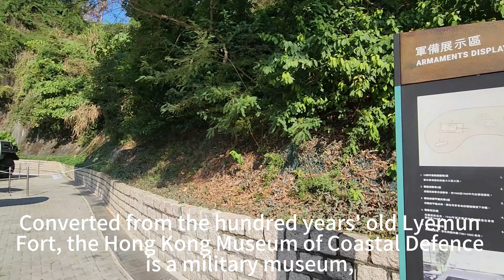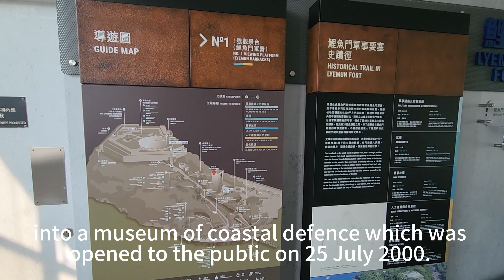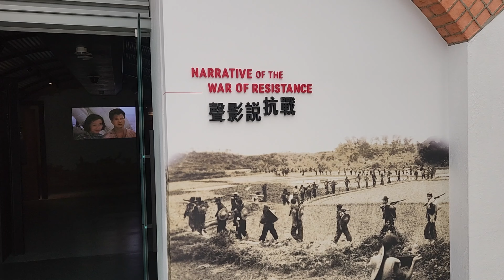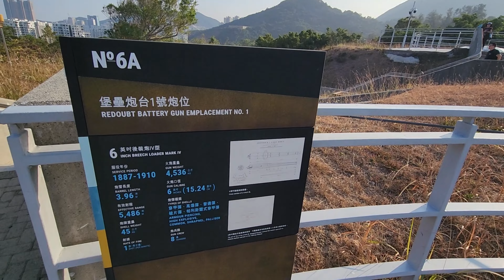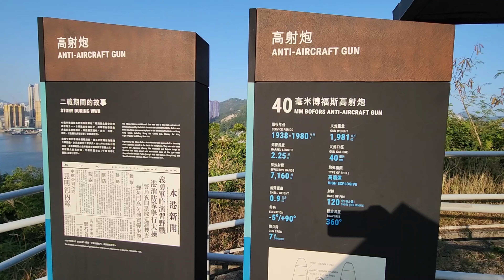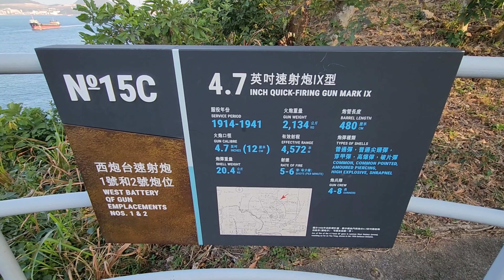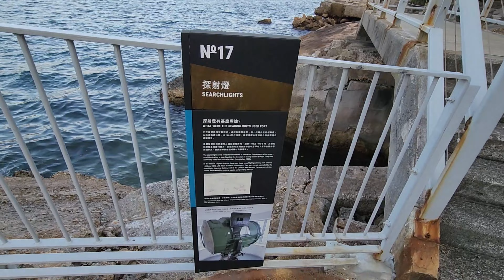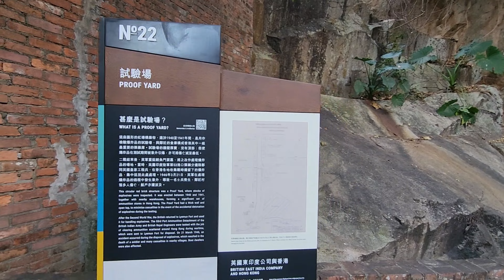Hong Kong Museum of Coastal Defence | HK Story ^ Historic ^ Military Fort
Today’s City Walk takes you to the Hong Kong Museum of Coastal Defense.

Converted from the  hundred years' old Lyemun Fort, the Hong Kong Museum of Coastal Defence is a military museum, located on a headland 64 metres above sea level overlooking Lyemun Pass.
Lyemun occupies a strategic position guarding the eastern approach to Victoria Harbour, where is the narrowest watercourse between Hong Kong Island and the Kowloon Peninsula. In the 1880s, the British built fortifications at A Kung Ngam, Shau Kei Wan, including the Lyemun Fort in 1887. The fortification consisted of a Redoubt which was the heart of the defence, and the Central, West, Pass and Reverse Batteries. A Brennan Torpedo station was also installed.
Lyemun was an important battlefield during the Battle for Hong Kong in 1941. Japanese troops used Devil's Peak as an observation post for bombarding British fortifications on Hong Kong Island. On the night of the 18 December, Japanese troops landed at three points at Lyemun, on Hong Kong Island.
After the war, British Forces continued to use it as a training ground until 1987. The Government conserved and developed Lyemun Fort into a museum of coastal defence which was opened to the public on 25 July 2000. After a major revamp. The Hong Kong Museum of Coastal Defence (HKMCD) has reopened to the public from 24 November 2022.
The permanent exhibition, housed in the Lyemun Redoubt on the hilltop, is made up of 11 thematic galleries converted from casemates to showcase the changes in Hong Kong's coastal defence and military affairs since the Tang Dynasty, as well as the history of Hong Kong's resistance against Japanese aggression.
24 checkpoints are set up on the Lyemun Fort Historical Trail, including the Torpedo Station built in a cave on the shore, the Lyemun Redoubt on the hilltop, and batteries and caponiers.

00:00 Introduction / entrance
00:15 Armaments Display Area
01:45 Reception Building
02:32 Central Battery Gun Emplacement No.1
03:23 Central Battery Gun Emplacement No.2
03:57 Field Gun
04:03 Drawbridge and Main Gate
04:17 Redoubt (interior)
08:46 Redoubt Battery (interior)
10:16 Redoubt (exterior)
10:49 Lyemun Pass
11:01 Redoubt (exterior)
11:11 Redoubt Battery Gun Emplacement No.1
11:39 Barracks Ruins
12:00 Anti-Aircraft Gun
12:37 West Battery Gun Emplacement No.1 & 2
13:53 Torpedo Installations
14:50 Searchlights
15:05 Torpedos
15:42 Pass Battery
16:38 Proof Yard

Guided tour service is available on every Wednesday, Saturday, Sunday and public holidays for museum visitors for free. You may check the link below for more information.

Hope you enjoyed it! Please watch out for more City Walk series !